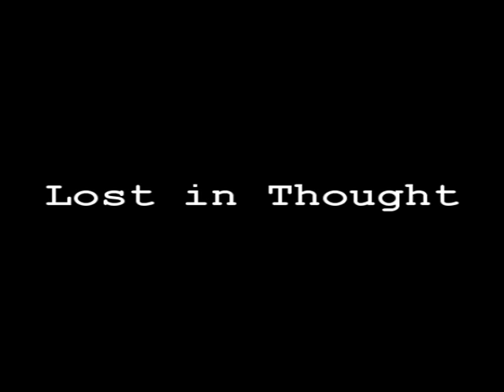"Lost In Thought"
"This is a story about lost hope, lost love, and perception. It is how man can find tragedy in darkness and prospect in the light. Deprived of hope, our hero tries to find a meaning for it all. Is this life a dream? or a fabric of a shattered memory? You decide."

*This is Cream Gravy Productions first Machinima and I hope you all enjoy it as much as we had making it.*